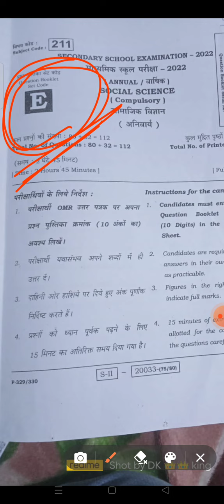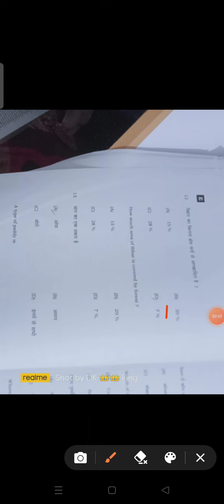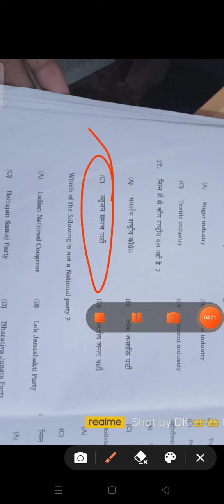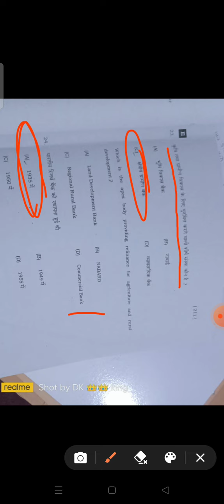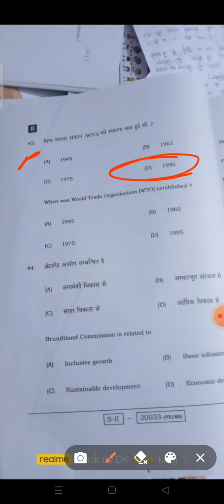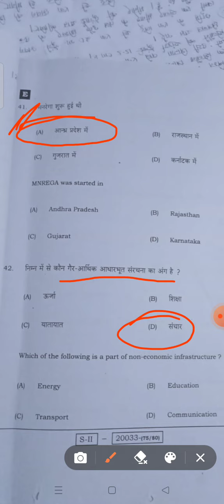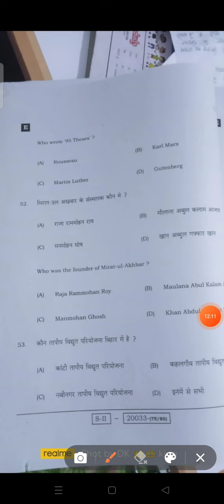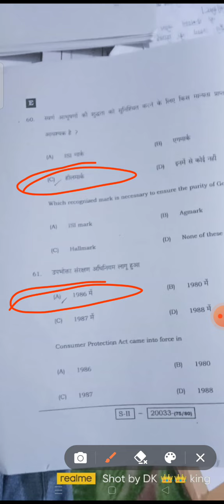🔥10th Class 2nd Shift Social Science Bihar Boardobjective Answer||10th classSecond